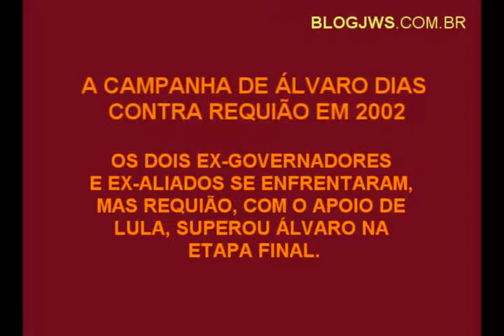Campanha de Álvaro Dias em 2002 na TV, com os políticos que o apoiavam.wmv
Em 2002 Álvaro Dias tenta voltar ao governo do Paraná, com o apoio de vários políticos na TV. Veja trecho da propaganda do horário eleitoral gratuito do TRE. Mas Requião acabou vencendo a eleição, na etapa final, graças ao apoio de Lula.